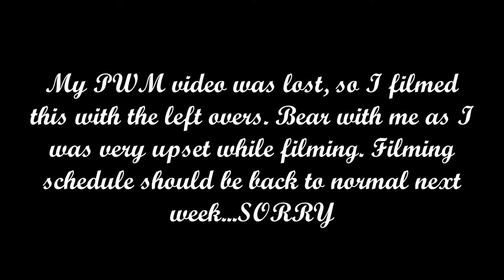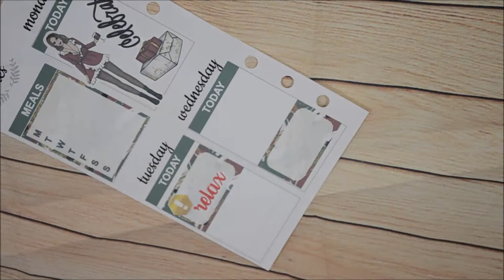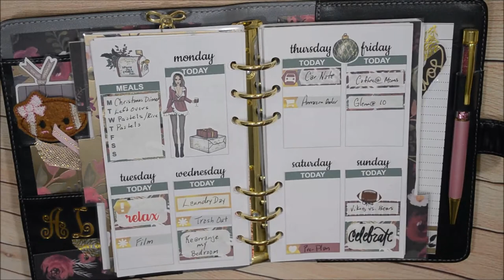Personal Plan With Me Christmas|Jana Arts Printables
If you’re here early……HD is coming.  Hi My Loves!  I would appreciate it so much.

Lighting Used: